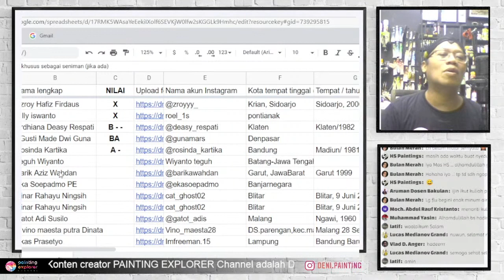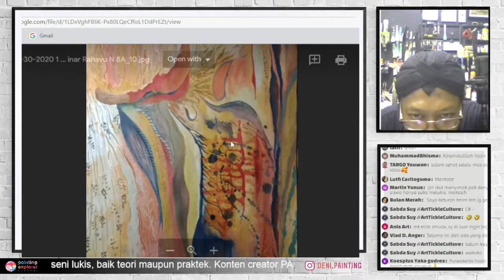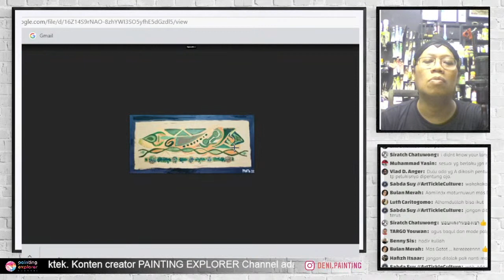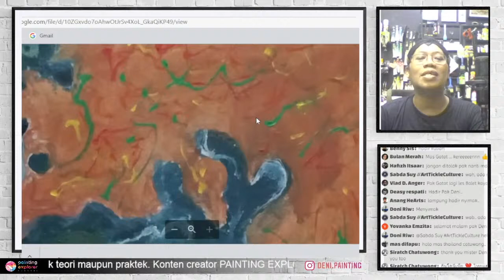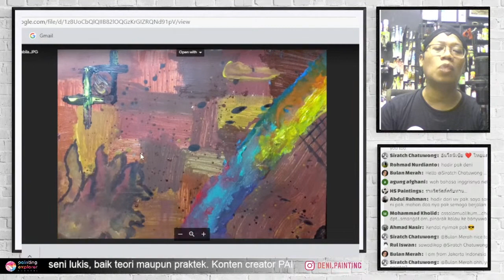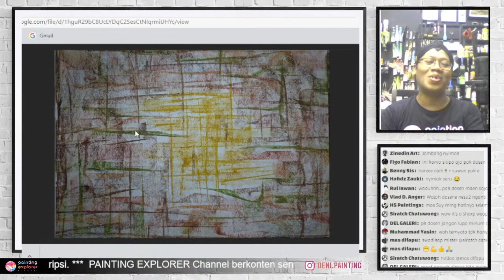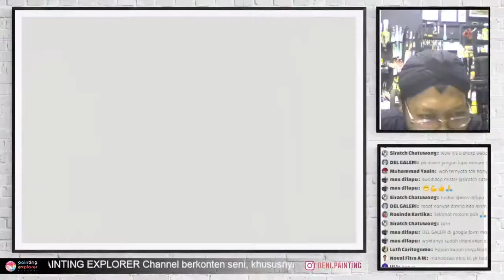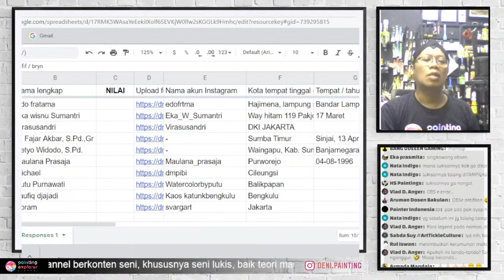PENILAIAN KULIAH SENI LUKIS ABSTRAK, Kontras Warna Tersier, Tugas 3 (f)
Rekan-rekan PAINTING EXPLORER Channel, mari kita lanjutkan kemeriahan penilaian Kuliah Seni Lukis Abstrak tugas ketiga tentang kontras warna tersier.

Deni Je
(Konten Kreator PAINTING EXPLORER Channel)

Program ini merupakan syukuran giveaway PAINTING EXPLORER Channel setelah memperoleh lebih dari 10K subscriber

Thumnail diadaptasi dari karya Mbak Rosinda Kartika

Born: 21 June 1973, Central Java, Indonesia